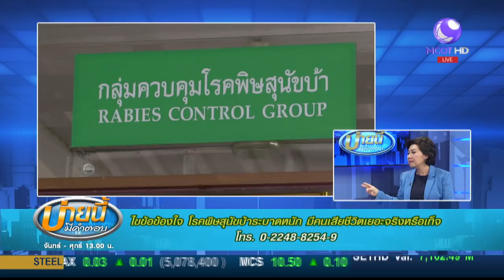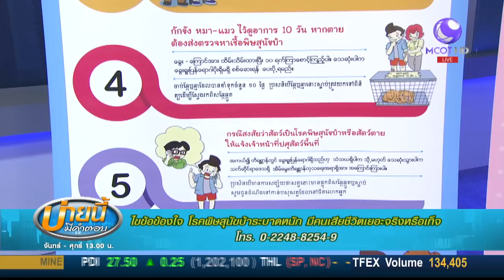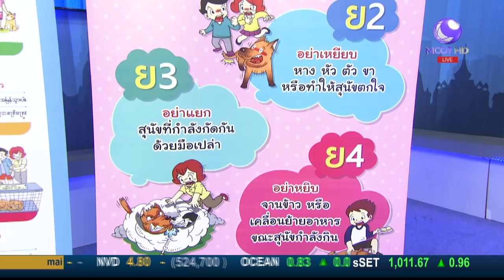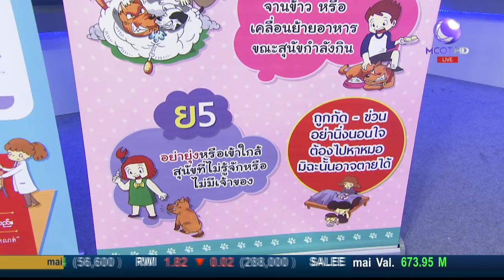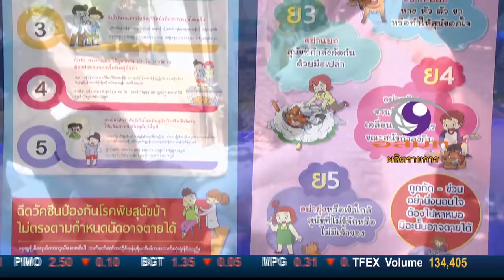ไขข้อข้องใจโรคพิษสุนัขบ้าระบาดหนัก มีคนเสียชีวิตเยอะจริงหรือเท็จ(20มี.ค.61)บ่ายนี้มีคำตอบ|9 MCOT HD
บ่ายนี้มีคำตอบ |20มี.ค.61 OnAir
ไขข้อข้องใจ โรคพิษสุนัขบ้าระบาดหนัก มีคนเสียชีวิตเยอะจริงหรือเท็จ กับ นายสัตวแพทย์วิริยะ แก้วทอง ผอ.สำนักควบคุม ป้องกันและบำบัดโรคสัตว์ กรมปศุสัตว์ กระทรรวงเกษตรและสหกรณ์ และ นพ.รุ่งเรือง กิจผาติ ผอ.สถาบันป้องกันควบคุมโรคเขตเมือง กรมควบคุมโรค กระทรวงสาธารณสุข